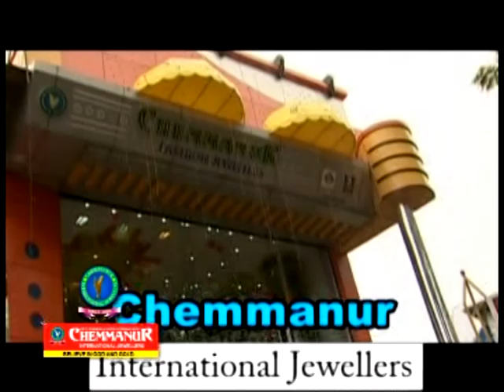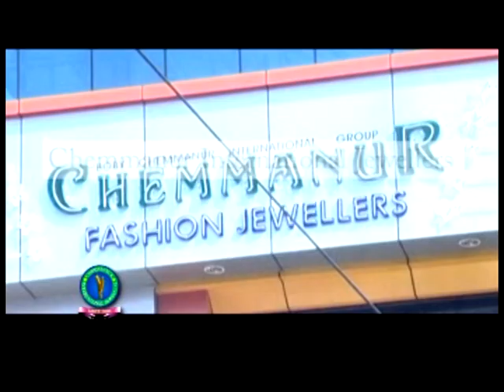Chemmanur Opening new